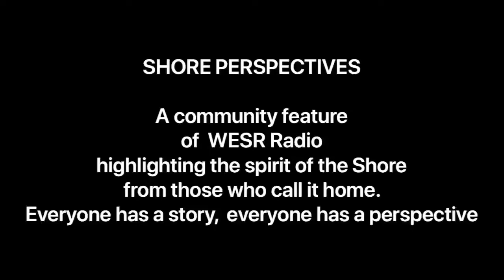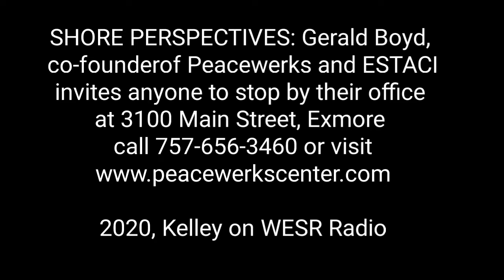SHORE PERSPECTIVES: There's power in healing as a local couple helps the Eastern Shore community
In today's world, discrimination, social injustice, racism, poverty, equality and mental health are at the forefront of many dialogs. This week, as the first of a two-part series, Kelley visited with Gerald Boyd who, along with his wife Polly, co-founded Peacewerks and ESTACI in Exmore. He shared his perspective on these issues as they help people heal and, in the process, build a stronger community on Virginia's Eastern Shore.